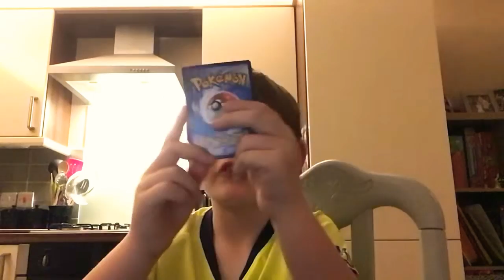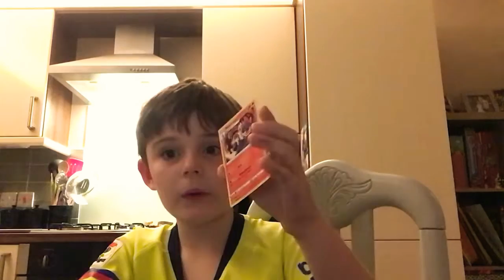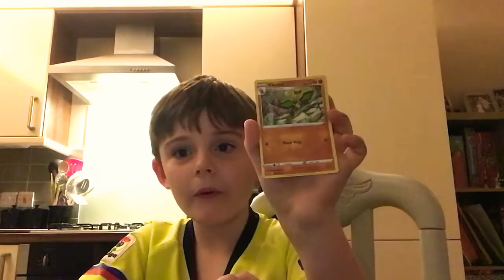It’s been so long !!!!!!!!!!!!!!!!!!!!!!!!!